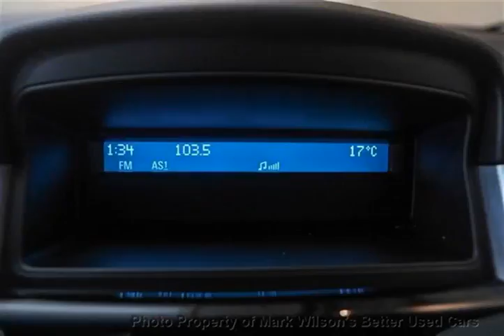Mark Wilsons Better Used Cars - 2011 Chevrolet Cruze SEDAN! 6-SPEED! 23,000KM! 1 OWNER! POWER W...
Mark Wilsons Better Used Cars - 2011 Chevrolet Cruze SEDAN! 6-SPEED! 23,000KM! 1 OWNER! POWER WINDOWS & B7231137